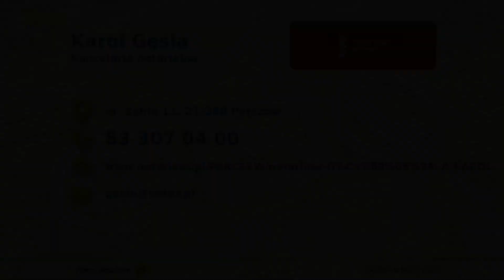Odpisy dokumentów Parczew Kancelaria Notarialna Karol Gęśla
Nazywam się Karol Gęśla i prowadzę Kancelarię Notarialną, która znajduje się w Parczewie, w województwie lubelskim. Usługi notarialne oferuję od 2013 roku. Wszystkie czynności związane ze sporządzaniem dokumentów wykonuję według obowiązującego prawa oraz etyki zawodowej. Udzielam rzetelnych informacji w kwestii kompletowania niezbędnych dokumentów, a także w zakresie cennika czynności notarialnych.

Do moich usług należy sporządzanie testamentów, a także przygotowanie zaświadczeń o powołaniu na wykonawcę testamentu. Sporządzam także oświadczenia o odrzuceniu lub przyjęciu spadku.

Przygotowuję odpisy dokumentów i poświadczenia i zgodności podpisu.

Przechowuje dokumenty wartościowe, także na nośnikach elektronicznych w depozycie.